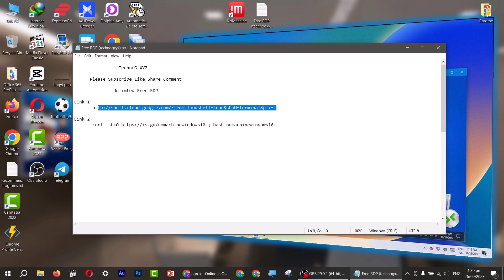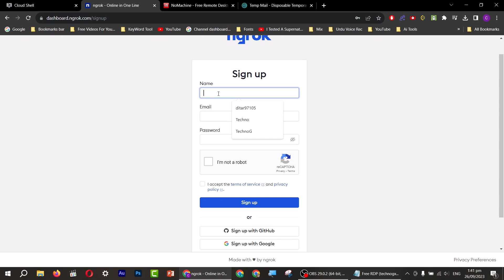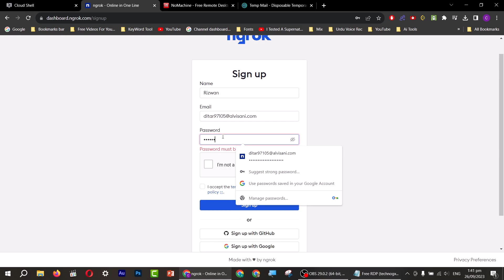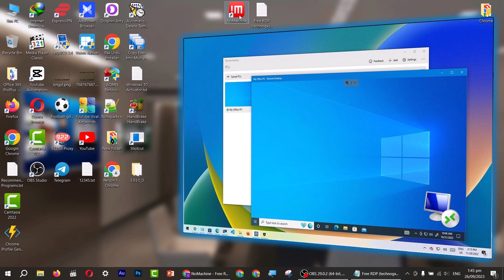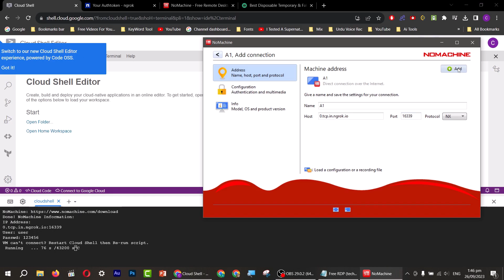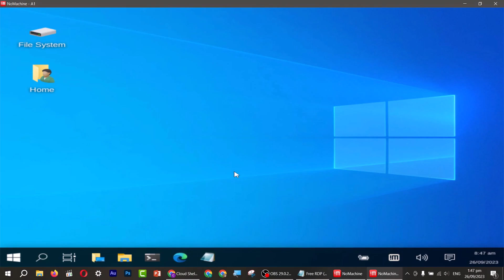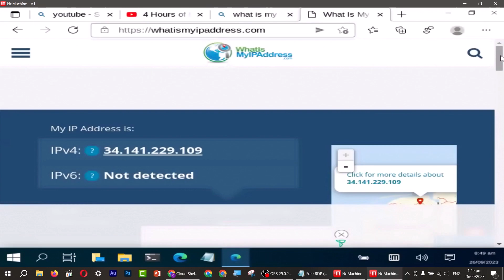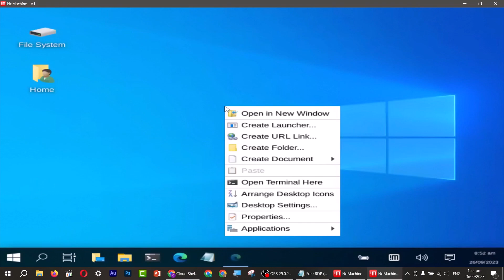How To Get FREE RDP In 2024 | Get Free RDP/VPS Server | No Credit/Debit Card Required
In this video, I will show you how to create high speed RDP without credit card you can also create this RDP on Android.

free rdp 2023,how to create free rdp 2023
how to create rdp for free
rdp windows 10 free 2023
free rdp windows 10 no credit card 2023
how to create free rdp for 1 year